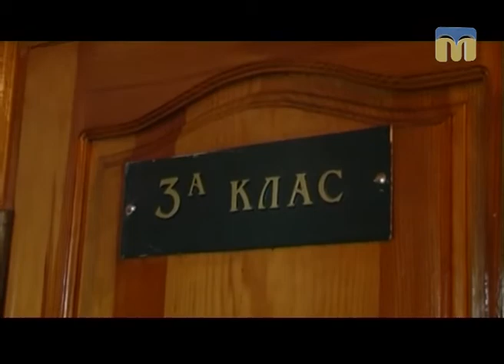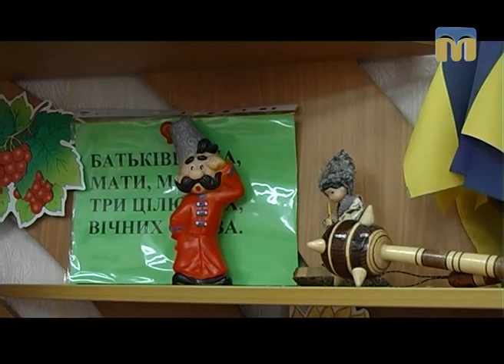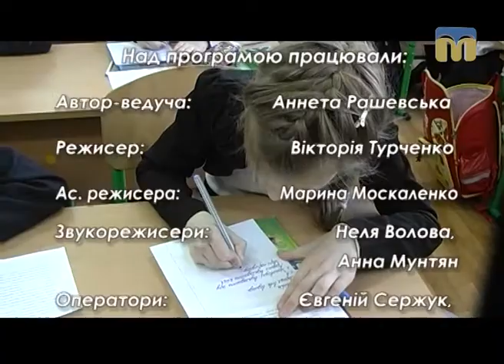Стоп-кадр. Інклюзивна освіта - 02.04.2017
Героїня випуску - Єлизавета Лєсна - чудова дівчина.
Автор програми "Стоп-кадр" - Аннета Рашевська.